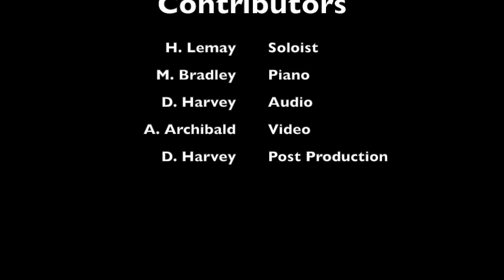2016 10 02 "You Are My Body"